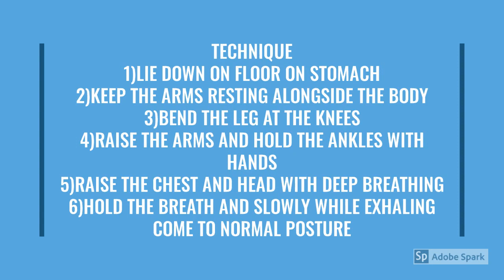Dhanurasana(Bow pose)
Dhanurasana, Bow pose, is a backbending asana in hatha yoga and modern yoga as exercise.

Note: Those who suffer from excessive prloblems of spinal cord and disc should not perform this pose. If you
 suffer from severe stomach related problems then don't perform this pose. Consult a doctor before beginning an exercise
Benefits of Dhanurasana – Bow Pose
Effective in weight loss.
Improves digestion and appetite.
Helps to cure dyspepsia (obesity), rheumatism and gastrointestinal problems.
Cures constipation.
Improves blood circulation.
Gives flexibility to the back.
Strengthens back muscles.
Stretches: Thorax, Abdomen, Thigh, Inguinal region, Ankle, Throat, Psoas major muscle
Preparatory poses: Bhujangasana, Salabhasana, Setu Bandha ,Sarvangasana
Follow-up poses:
Ustrasana, Chakrasana, Matsyasana, Setu Bandha Sarvangasana
Pose type: Backbend, Chest opener